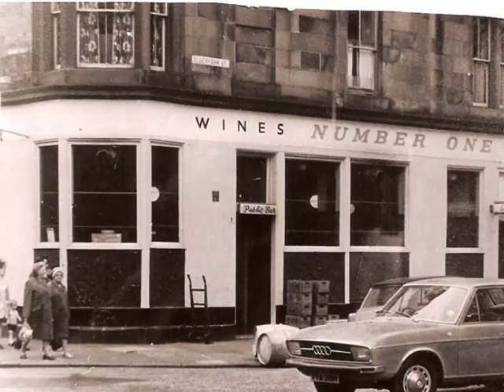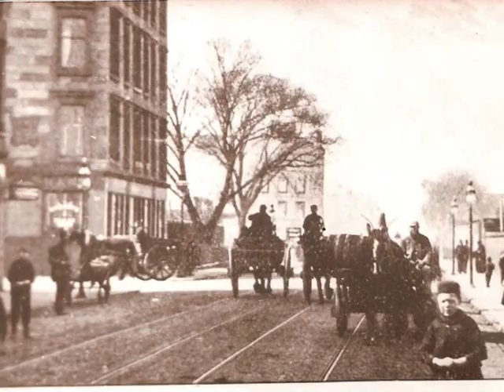Old Govan Photos part two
pictures of govan past